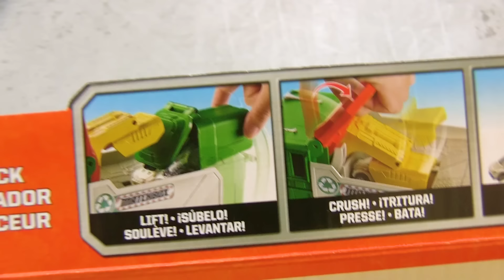Cars | Matchbox Hot Wheels SUPERBLAST Firetruck and Power Launch Trucks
Hi guys! Today on Izzy's Toy Time we are playing with our new Matchbox Hot Wheels Firetruck toys along with some new cars! Our family had so much fun playing with these toy cars !